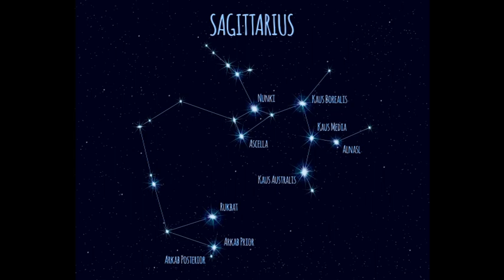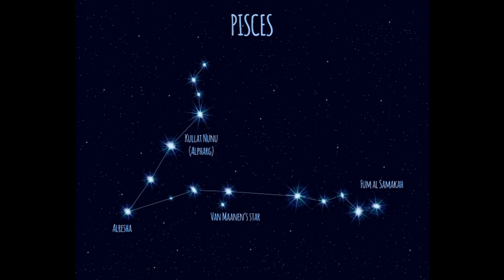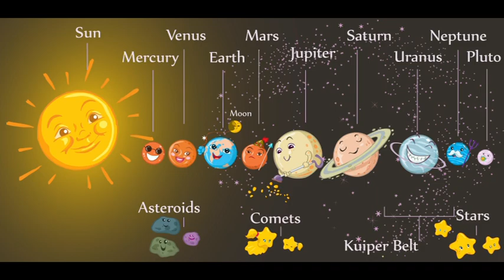Mi zujs November 13-án? A férfi és nő kapcsolata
Telefonos elérhetőségem jóslásra:
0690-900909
750Ft/Perc

Átutalás:
Erste Bank
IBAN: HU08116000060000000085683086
BIC: GIBAHUHBXXX
Tulajdonos: Dendera Susanna Medici
Kép: shutterstock/Eva Bidiuk/Deniz Uzungolu/jazziel/Denis Cox/Valery Rybakov/mammothis/m.agnia/Bo Secher/Anastasiia Matvichik/Aniwhite